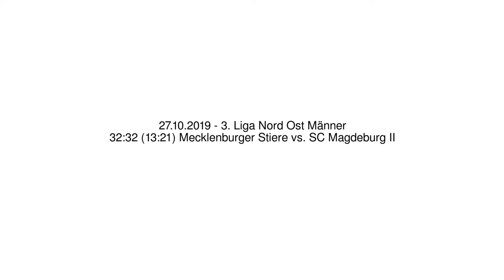32:32 (13:21) Mecklenburger Stiere vs. SC Magdeburg II - 27.10.2019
3. Liga Nord Ost Männer - 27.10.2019
32:32 (13:21) Mecklenburger Stiere vs. SC Magdeburg II